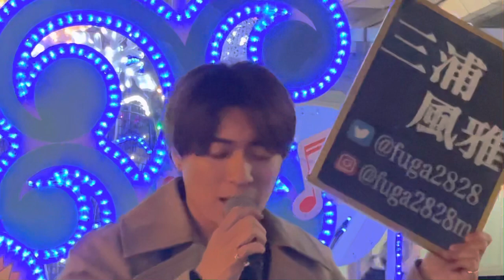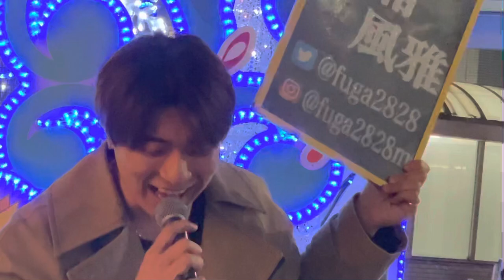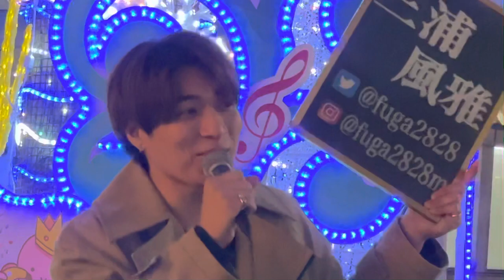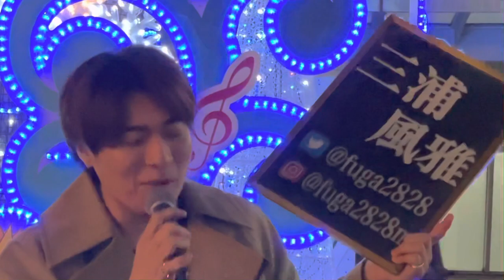三浦風雅 2022.12.24 よこすか街なかミュージックライブ《水平線／back number》カバー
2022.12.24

横須賀中央駅
よこすか街なかミュージックライブ

♪ 水平線
back  number

沢山の人にこの歌声が届きますように…